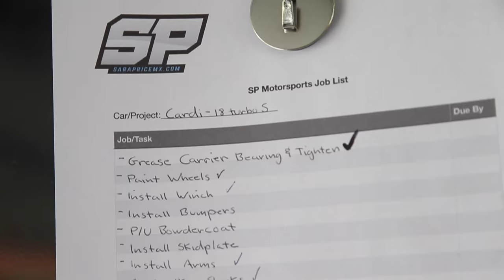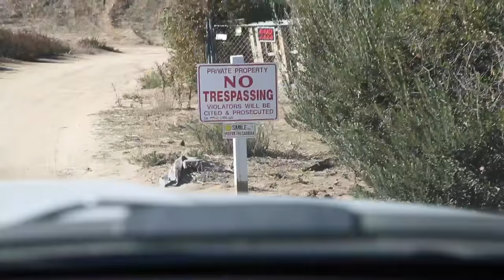Sara Price VS. KOH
Preparing for battle is planned well in advance of the war. Sara and her team have been working long hours and late nights for their battle with The King of Hammers in their 4 Wheel Parts Polaris RZR. From the behind the scenes build to the big screen on race day take a look at how they got ready, and how they persevered through the battle.

Film: Daniel Schenkelberg

Additional Footage:
Natalie Simmons
Hoonigan